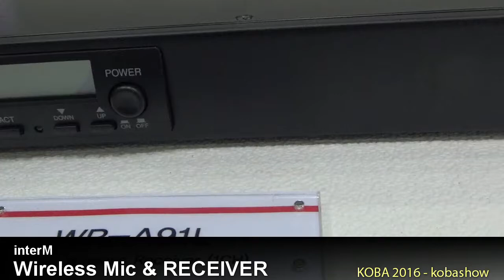interM Wireless Mic & RECEIVER : KOBA 2016 Sketch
KOBA 2016에 전시된 interM Wireless Mic & RECEIVER 영상입니다.